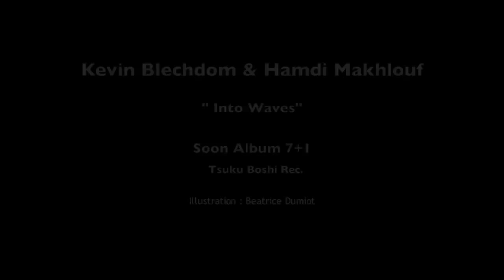Kevin Blechdom & Hamdi Makhlouf - "INTO WAVES"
Kevin Blechdom & Hamdi Makhlouf